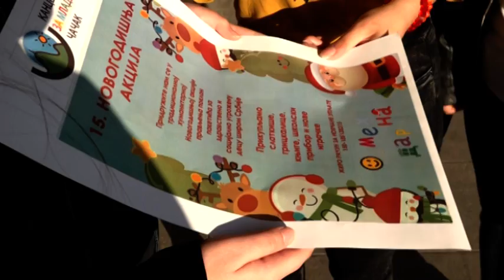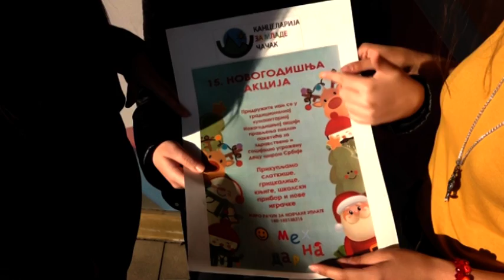TV Telemark-KANCELARIJA ZA MLADE ČAČAK REALIZIJE AKCIJU "ZAJEDNO ZA DEČIJE OSMEHE" 07 12 2020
Pored novogodišnje humanitarne akcije "Osmeh na dar", koja se sprovodi u saradnji sa studentskom humanitarnom organizacijom, kako bi se napravili novogodišnji paketića za decu iz socijalno-ugroženih porodica na teritoriji grada Čačka, Kancelarija za mlade Čačk organizuje i akciju "Zajedno za dečije osmehe".